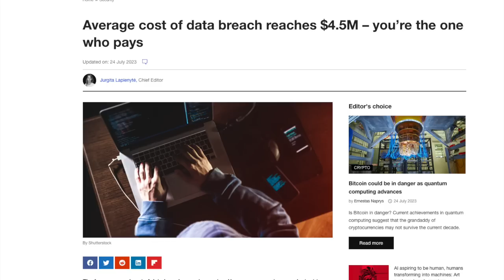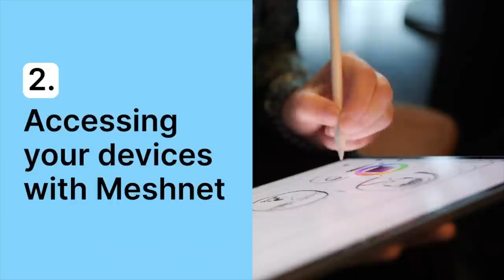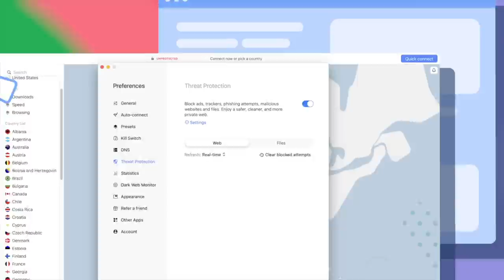Mad Trapper Part Two - Race to Alaska | That Chapter Podcast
It’s risk-free with Nord’s 30-day money-back guarantee!